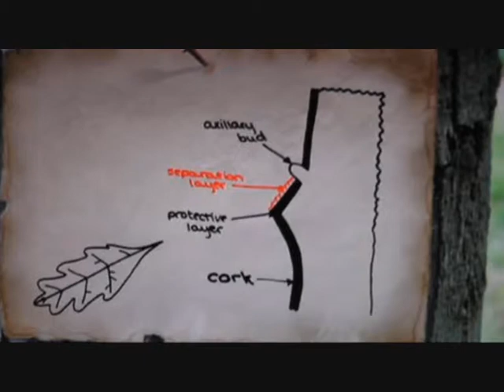BBC AutumnWatch and Brian J Ford theory on leaves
BBC TV report showing the traditional views about leaf fall, followed with the latest news of Brian J Ford lecture at Cambridge and the new 'excretophore' theory. October 2010